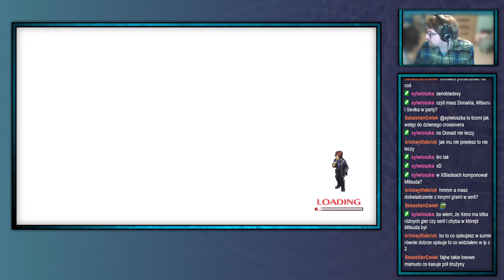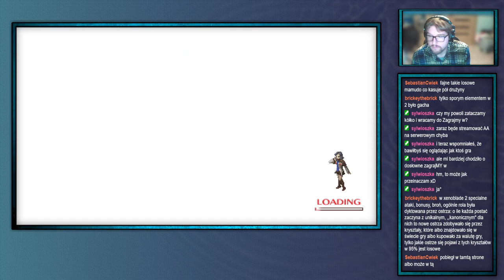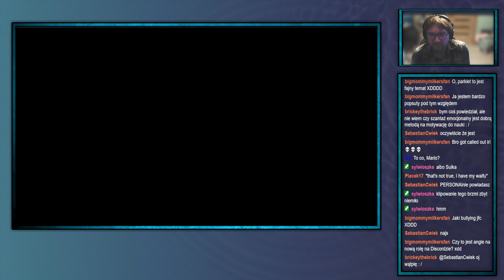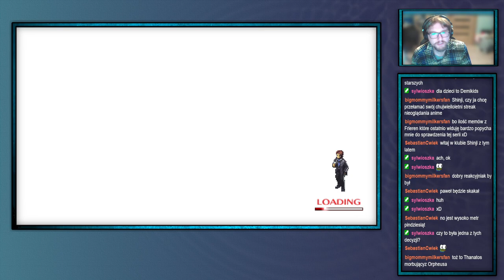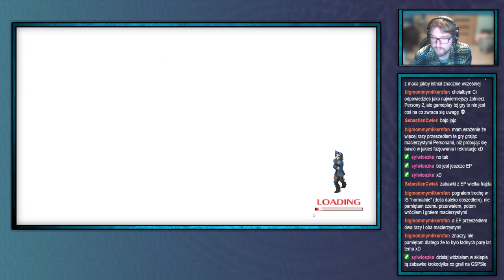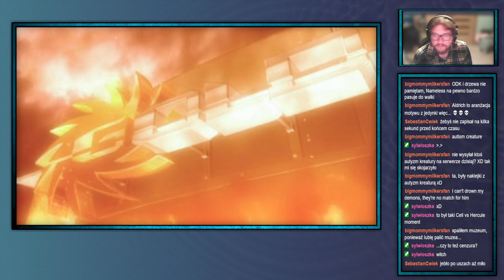ShinjiFaraday archiwum: Sobotnie Megumi Tensei Persona 2: Niewinny Grzegorz —11—09.12.2023